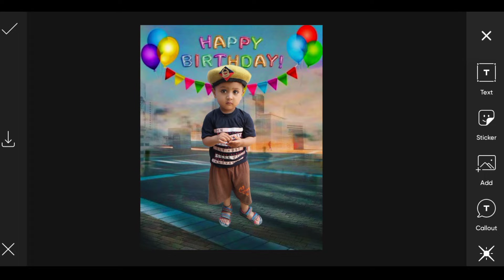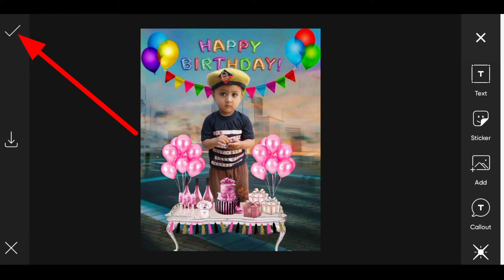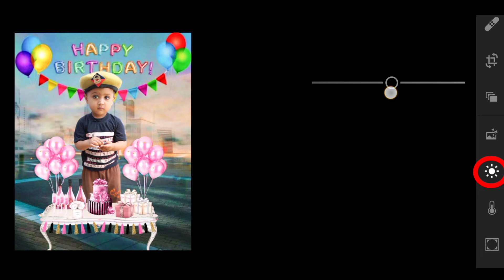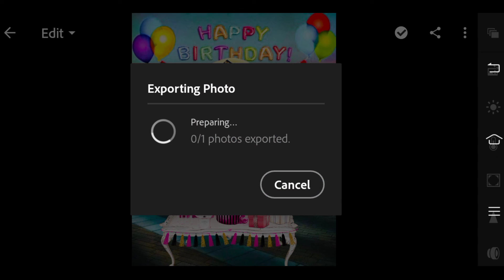Happy birthday photo editing 2022 new background change photo editing 2022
snapseed app
snapseed se face white kaise karen
snapseed app
Autodeck photo editing
sketchbook se photo editing kaise karen
sketchbook se smooth kaise karen
sketchbook app
sketchbook app kaise use karen
face smooth kaise karen
face smooth